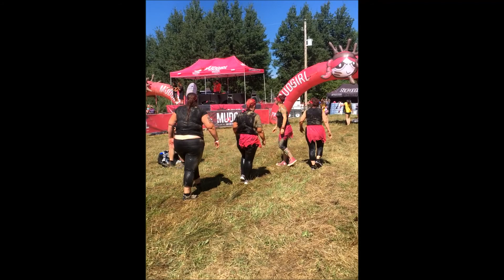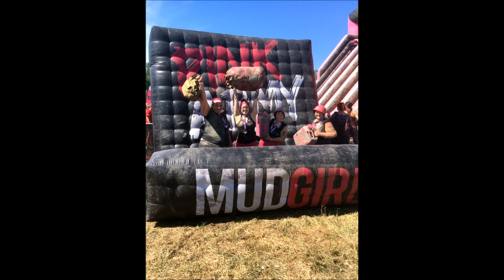Mud Girl 06 de 06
Céline, Lisa, Chatelle Vanessa au Mud Girl Montreal 2018:
La glissade finale et la remise des médailles.  BRAVO!